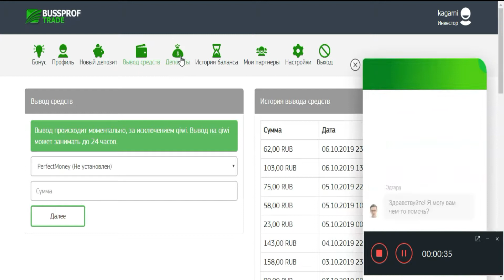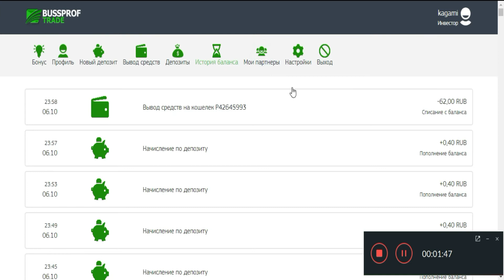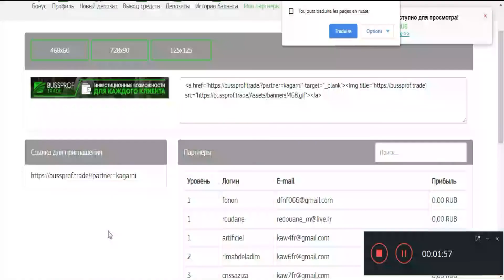سحب آخر من موقع BUSSPROF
المواقع الربحية .
ربح الدولار .
تعدين البتكوين .
البنوك الإلكترونية .
محافظ العملات الرقمية .
منصات تداول .